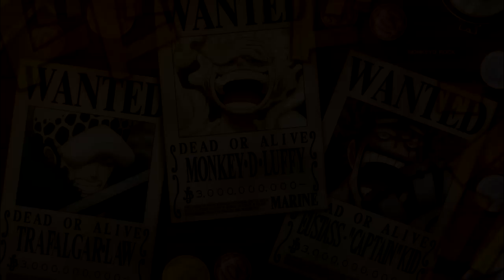NIKA!!! DEATH DOCTOR!!!! and EVIL PUNK!!! mencapai Level YONKO SHANKS hanyalah MIMPI??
untuk yang mau kerjasama atau menawarkan
sesuatu di channel gila ini, bisa langsung